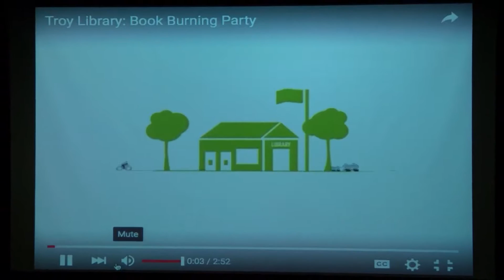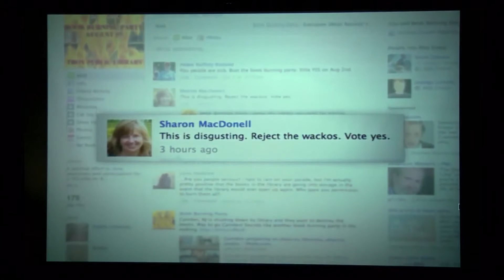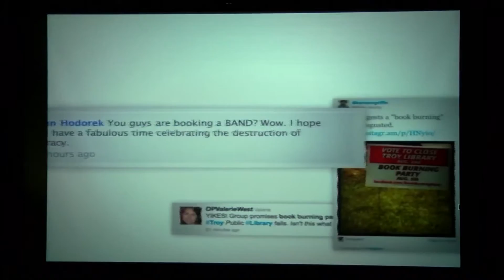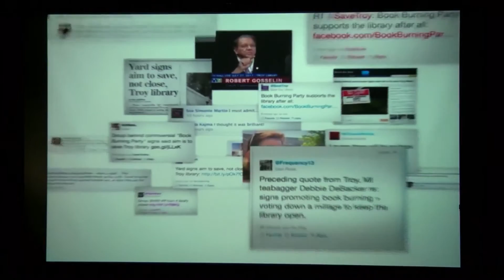Identity and Global Challenges - April 20, 2016 - David Cardenas